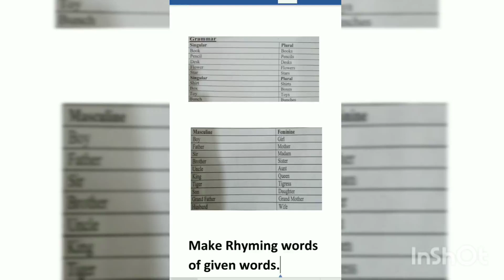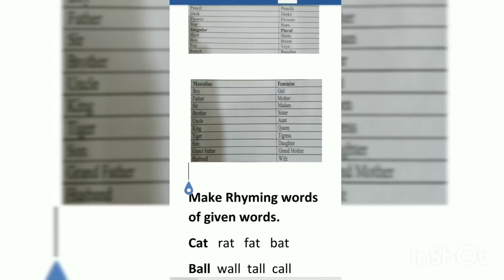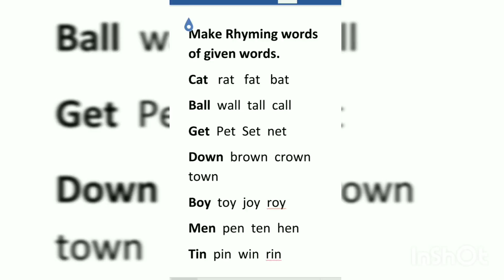Topic Grammar class 1st subject English